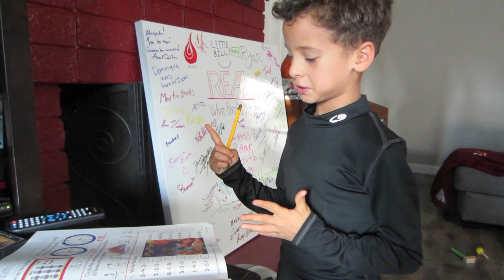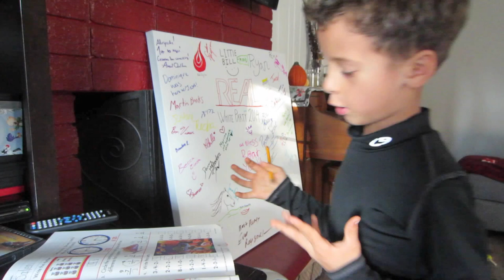Bailey Boys vs. Dad: FIGHT!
We love super hero movies! Avengers, Superman, Spider-Man, all of them.  This leads to discussions of who is the best hero...which usually leads to a battle of EPIC proportions to decide who is the mightiest of all!  The Avengers (the boys) or the Hulk (dad).  Let the battle begin!